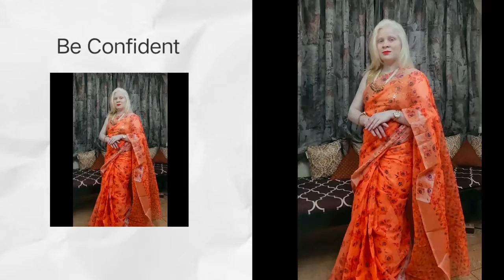Amazon Kurti haul | Amazon Kurta/Palazo | Latest Amazon kurti haul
1  ANUTTARA FASHIONS Women's Rayon A-Line Long Kurta

2  AnjuShree Choice Women Stitched Printed Cotton Anarkali Kurta

3   Star Fashions Women's Rayon A-Line Kurta & Palazzo/Ladies Kurta & Palazzo/Kurta & Palazzo Set/Kurti & Palazzo/Block Print Kurti & Palazzo

4   Fashion SAY Women's Rayon Multiple Kurtis & Palazzo (Multicolor) - P

Thanks
kritika sharda